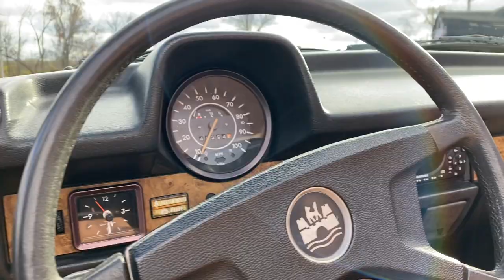1978 Volkswagen Super Beetle Convertible [For Sale]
1978 Volkswagen Super Beetle Convertible
[ Offered at: $22,900 ]
- Stock #3635
- 49,293 Miles
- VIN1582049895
- 1600cc Fuel-Injected/4 Speed Manual
- Exterior: Black
- Interior: Tan

We are extremely excited to offer for sale a gorgeous 1978 Volkswagen Super Beetle convertible, displaying a refinished Gloss Black (originally Ancona Blue Metallic) exterior over a Camel Tan vinyl interior with a matching Tan convertible top. This beautifully restored maintains its original AJ-coded fuel injected 1600cc engine and 4-speed manual transmission, and is currently displaying 49,293 miles on the odometer.

“Once again, Volkswagen promises you the sun, the moon and the stars!” as quoted from the 1978 Volkswagen Super Beetle convertible brochure. The long-celebrated Beetle is still among the most desired classic cars throughout the world! Mainly due to the relatively inexpensive cost to purchase, and the carefree maintenance they require to actually enjoy all year long!

This example comes from the previous owner of 15years, who purchased it already restored, with new exterior paint and interior. The windshield is new with a fresh seal, and all body and window weather stripping remain like new and soft. The chrome bumpers, door handles, mirrors, parking light housing, body side trim molding, and side window glass are original! The interior received new carpeting, all door and sail panels, and seating upholstery. A fantastic Super Beetle example that has been upgraded with custom front seats featuring special side and back bolsters, along with smaller, adjustable headrests, new chrome wheels and center caps. The only other interior upgrades appear to be a wood shift knob and the radio replaced with a newer Blaupunkt AM/FM/CD unit in the stock location. The dash is in excellent condition as is the original leather wrapped steering wheel but the horn cover is starting to separate at the seam. The body, fenders, entire floor pan, front storage area, spare tire well, and engine surround are all solid and in great condition!

From the moment you start this vehicle up, you can instantly sense how tightly tuned the motor is, and the urge to drive it is immediate! Recent servicing in November 2020 included oil change with oil filter, new fuel filter, V-belt, front strut/spring assembles, front wheel bearings, new front brake shoes/turned drums, left front wheel brake cylinder, new brake master cylinder, brake reservoir hose, all new brake fluid, and brakes properly adjusted at all four corners. It also received a new battery and new radial tires measuring 195/65R15. It will come with a boot cover for top down driving.

Automobiles of this caliber are a delight to be witness to and even more fun to drive and enjoy should you ever come to own one! Don't miss this superb opportunity to invest in such a wonderful example!!

To learn more about this 70s Volkswagen Super Beetle for sale, contact Jon Faust at (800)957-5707 or by emailing . Finance & Shipping options available to those who qualify!

Video by: St. Louis Car Museum